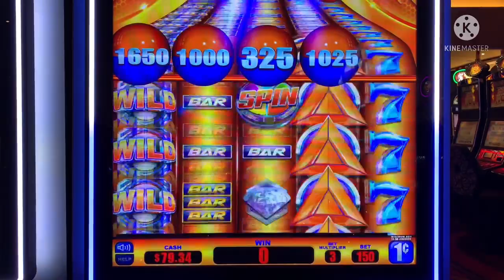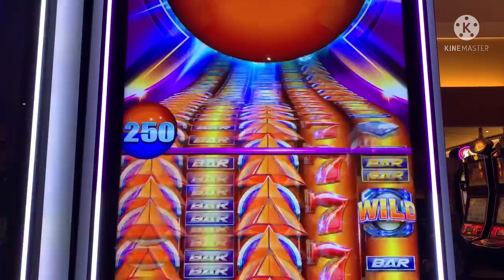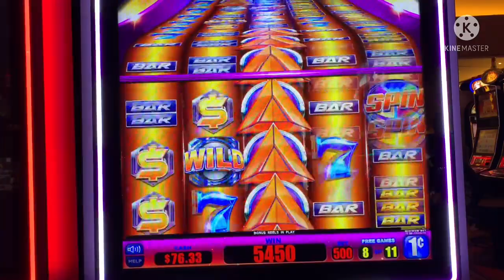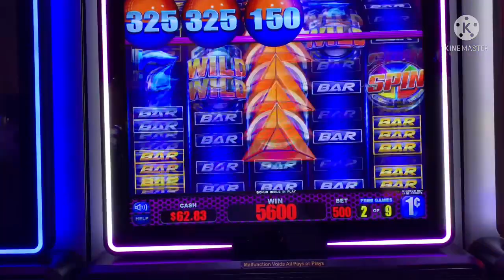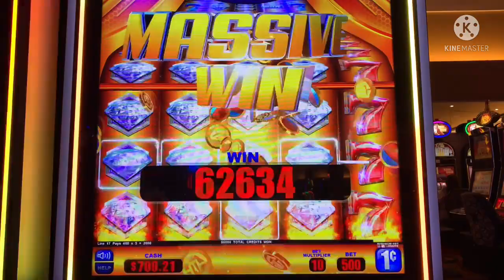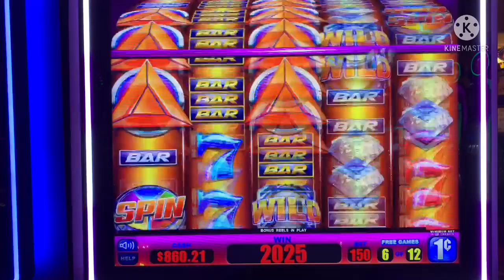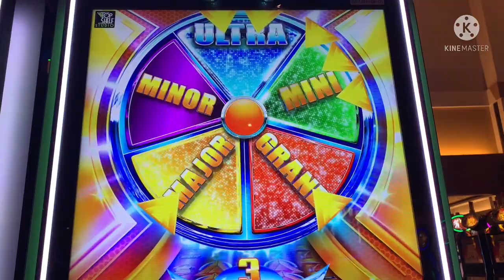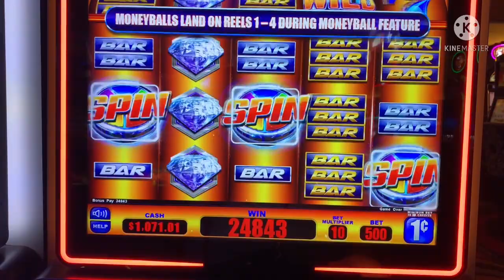Money Ball Inferno